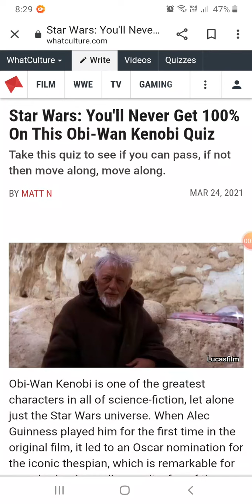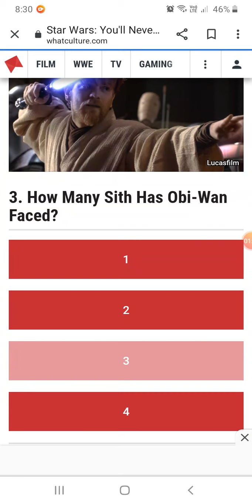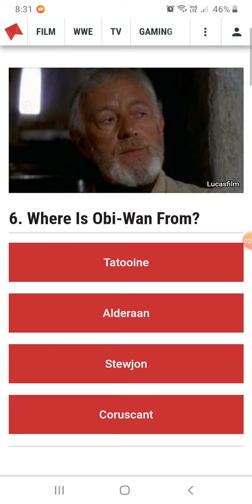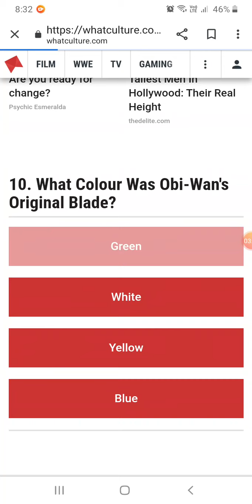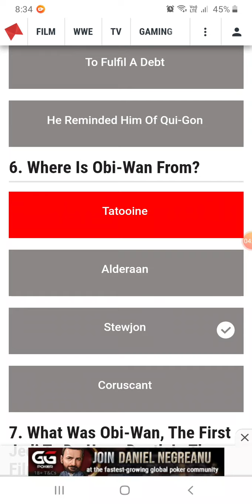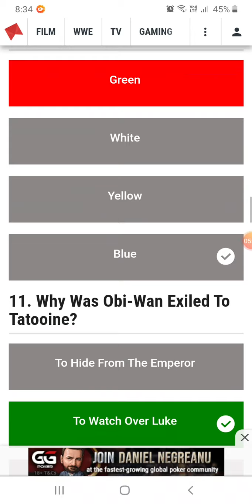Obi Wan Star Wars Quiz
Hayward does a star wars quiz